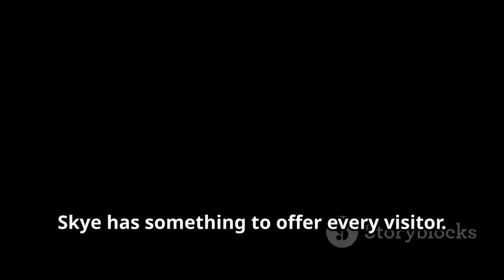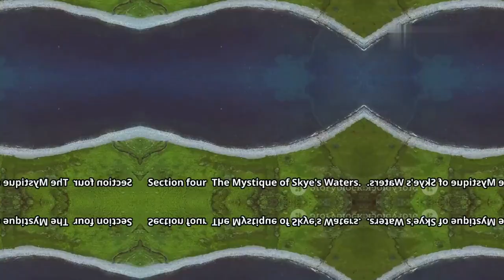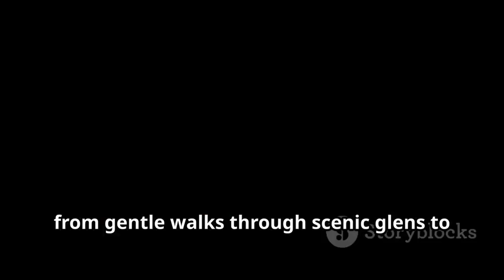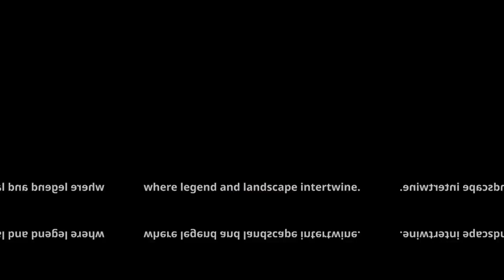Discover the Magical Isle of Skye, Scotland: A Breathtaking Journey Through Nature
Explore the enchanting beauty of the Isle of Skye, Scotland, one of the most mesmerizing places in the world. From the towering Cuillin Mountains to the rugged coastlines and serene Fairy Pools, Skye offers a blend of untamed landscapes and ancient folklore. This travel guide takes you on a visual journey through its stunning natural wonders, including the famous Old Man of Storr, the Quiraing landslip, and the charming village of Portree. Whether you're planning your first visit or reliving memories, experience the magic of Skye with us!